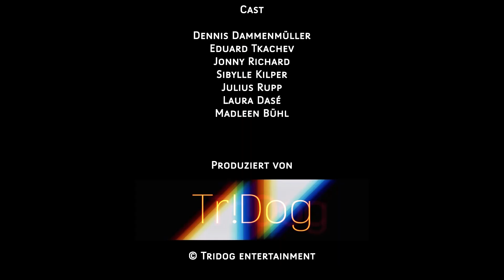KRISIS (2018) | Kurzfilm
Ein kleiner Einblick.
Ein kleiner Anfang.
Der Auftakt einer größeren Geschichte.
Okay ein bisschen reißerisch klingt das schon, aber davon mal abgesehen kommt cooles Zeug auf euch zu!

Habt ihr Lust auf mehr? Dann bleibt dran und seid gespannt auf das, was noch kommt!

Eure "Tr!Dog" Family

Geschrieben und verfilmt: Marcel Zuber
                                               Lena Kilper und Jonny Richard von
                                               "Tr!Dog" Entertainment